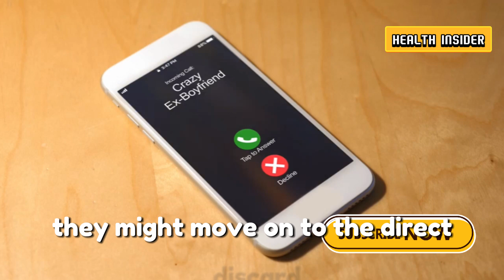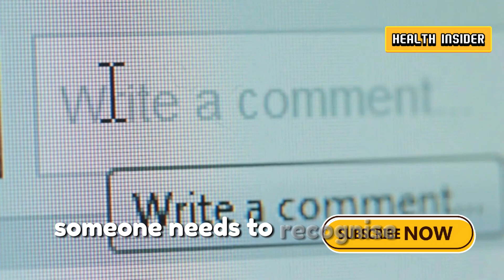Are You Trapped in a Toxic Cycle? Break Free in 2024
Discover the 7 Stages of Toxic Love and learn how to spot red flags before it's too late. If you constantly question your relationship and feel confused, you're not alone. Millions struggle to escape the web of toxic love, unsure of how they got there or how to break free. This comprehensive guide will help you understand the stages of a toxic relationship, from the idealization or honeymoon phase, where everything seems perfect, to the final stage of healing and reclaiming your power.

We break down each stage step-by-step to help you identify patterns, protect yourself from emotional damage, and build healthier, more fulfilling relationships. Recognize subtle signs of manipulation, isolation, and devaluation as they happen. Learn the importance of setting boundaries, respecting individuality, and seeking support. Stop walking on eggshells and reclaim your sense of self. Take control of your love life, break free from toxic cycles, and find the strength and support you deserve. Remember, every day is a new opportunity to create the life you deserve.

OUTLINE:

00:00:00 Intro
00:00:47 Idealization - Don't Be Fooled by the Smoke and Mirrors
00:02:48 Devaluation - The Mask Starts to Slip
00:05:05 Manipulation - The Puppet Master Takes Control
00:05:58 Isolation - Trapped in Their Web of Control
00:06:51 Reverse Discard - Turning the Tables to Play the Victim
00:07:45 Direct Discard - The Heartless Toss Away
00:09:17 Healing - Reclaiming Your Power and Finding Peace
00:10:16 Outro